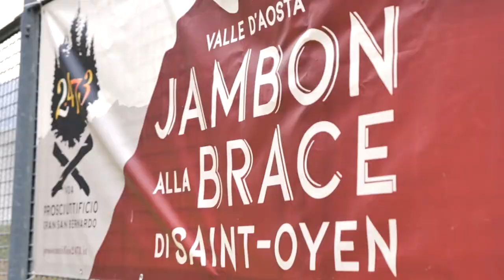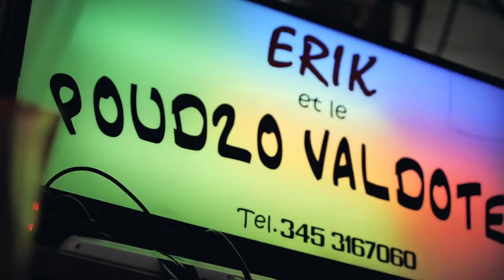Sagra del Jambon alla Brace di Saint-Oyen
👉 🍖 +700 kg di Jambon alla Brace, +7.000 pasti e tanta soddisfazione:

sono questi i risultati ottenuti dai 3 giorni strepitosi che hanno dato vita alla 42ª Sagra del Jambon alla Brace di Saint-Oyen!

🎥 Guarda il video della Sagra e rivivi assieme a noi i momenti trascorsi!

🙏 Desideriamo ringraziare i tantissimi partecipanti, tutta l'organizzazione e tutti coloro che, anche se non presenti fisicamente, ci hanno supportato anche solo con un messaggio: dopo 2 anni di stop siamo tornati in campo alla grande!

Buona visione!